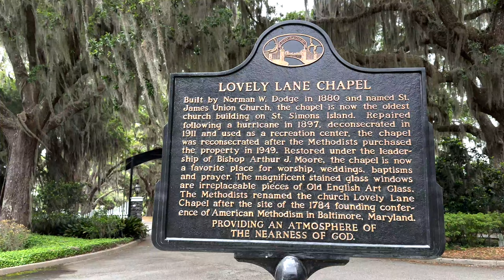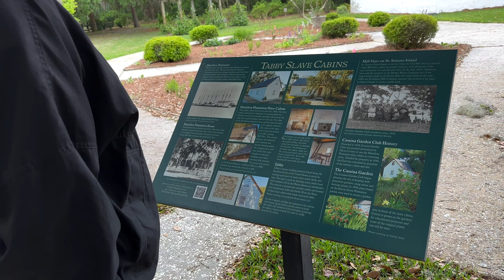St. Simons - April 2023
St. Simons Island, Georgia.